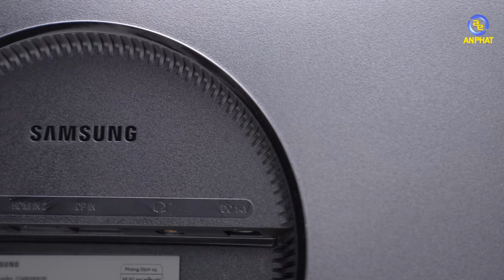Hơn 4 triệu sở hữu màn hình cong SAMSUNG 144Hz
Loại màn hình: Cong 1800R
Kích thước: 23.5 inch
Tấm nền: VA
Độ phân giải: FHD (1920 x 1080)
Tốc độ làm mới: 144Hz
Thời gian đáp ứng: 4ms GTG
Hỗ trợ : AMD FreeSync
Cổng kết nối: x HDMI1.4, x DisplayPort 1.2, giắc 3.5mm tai nghe out
Phụ kiện: Cáp nguồn, cáp HDMI

✩ Showroom 1: 49 Thái Hà - Đống Đa - Hà Nội
✩ Showroom 2: 151 Lê Thanh Nghị - Hai Bà Trưng - Hà Nội
✩ Showroom 3: 63 Trần Thái Tông - Phường Dịch Vọng - Cầu Giấy - Hà Nội
★ Showroom 4: 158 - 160 Lý Thường Kiệt - Quận 10 - TPHCM
★ Showroom 5: 84T/14 Trần Đình Xu - P. Cô Giang - Q. 1 - TPHCM
★ Showroom 6: 330-332 Võ Văn Tần, Phường 5, Q.3, TPHCM
✩ Showroom 7: Số 4 Nguyễn Văn Cừ - Ninh Xá - Thành phố Bắc Ninh
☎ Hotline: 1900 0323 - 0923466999